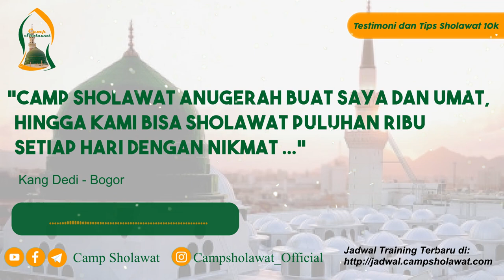Camp Sholawat anugerah buat saya dan umat, hingga kami bisa sholawat puluhan ribu